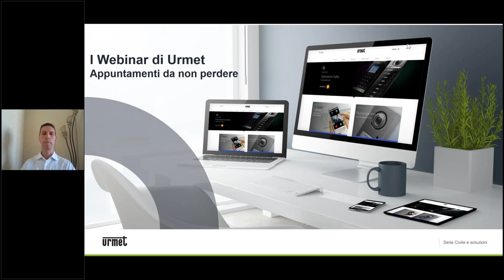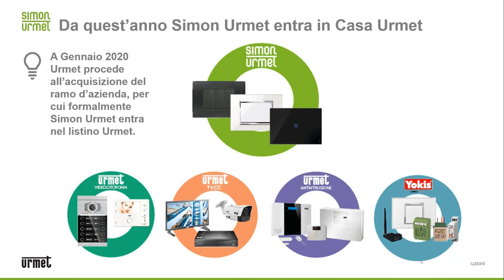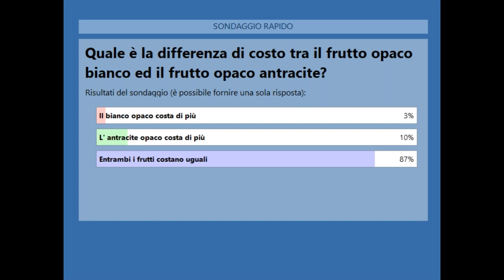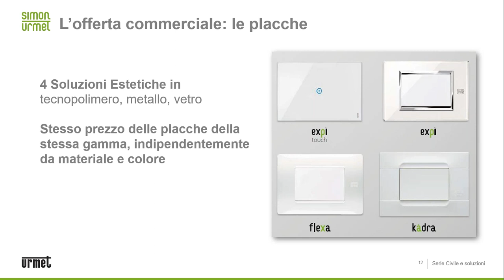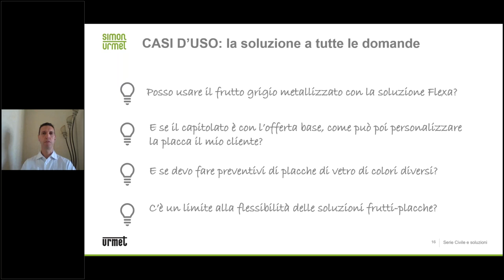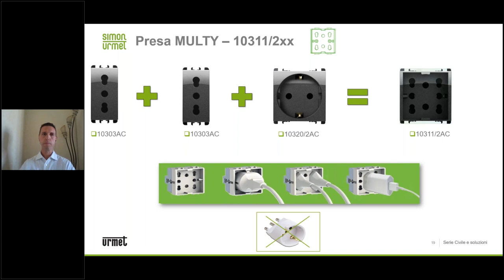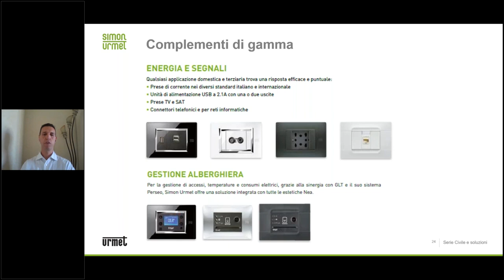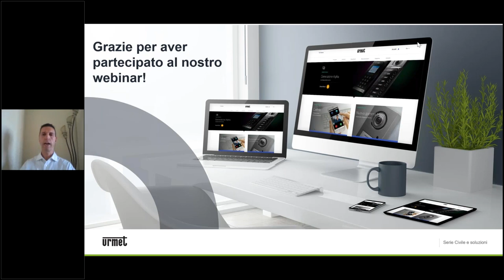I Webinar di Urmet: Simon Urmet, la serie civile.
Le sinergie estetiche e funzionali della serie civile Simon Urmet con videocitofonia, smart home, antintrusione e controllo degli accessi di Urmet Group.